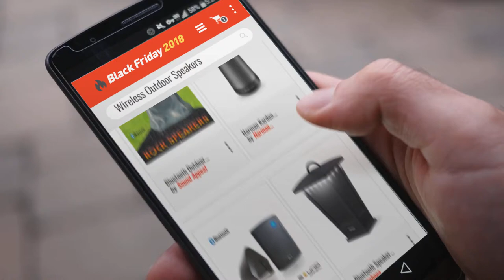Top 10 Wireless Outdoor Speakers With Bluetooth Black Friday / Cyber Monday 2018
* New! 2019 Black Friday / Cyber Monday Outdoor Speakers Deals and Updates.

Add to Cart to Get Black-Friday/Cyber-Monday Price Alerts:
Black Friday / Cyber Monday Bluetooth 6.50" Indoor/Outdoor Weatherproof Patio Speakers, Wireless Outdoor Speakers by Sound Appeal

Black Friday / Cyber Monday Harman Kardon Invoke Voice-Activated Speaker with Cortana (Graphite) by Harman Kardon

Black Friday / Cyber Monday Bluetooth 5.25 Indoor/Outdoor Weatherproof Patio Speakers (Black- pair) by Sound Appeal

Black Friday / Cyber Monday Bluetooth Speaker Waterproof, Portable Outdoor Wireless Speaker with LED Strip Lights by pohopa

Black Friday / Cyber Monday Bluetooth 5.25" Indoor/Outdoor Weatherproof Patio Speakers (White- pair)-by Sound Appeal by Sound Appeal

Black Friday / Cyber Monday Bluetooth Outdoor Rock Speaker (Grey Slate) - Stereo pair by Sound Appeal by Sound Appeal

Black Friday / Cyber Monday AY Portable Wireless Bluetooth 4.2 Speakers 30W with HD Stereo Sound, Extra Bass, by AY